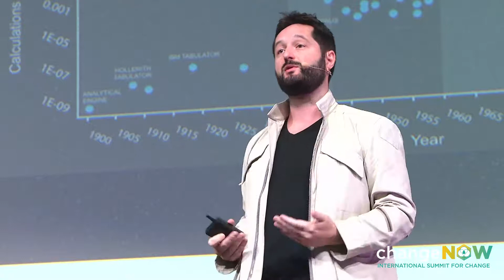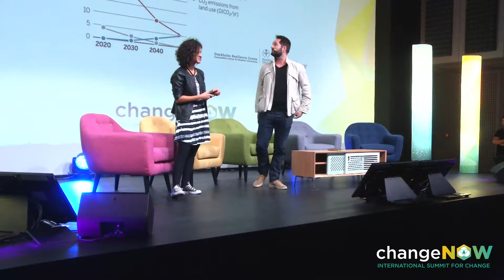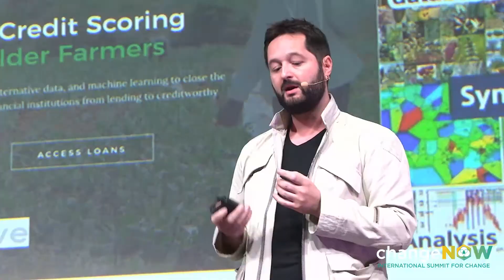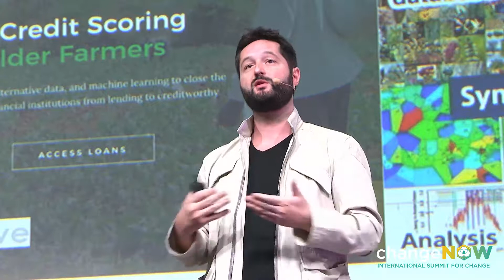Investing Session, Impact Finance - Manuel Cunha Brito and Benjamin Tincq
Manuel Cunha Brito and Benjamin Tincq from the Good Tech Lab at ChangeNOW Summit 2018, in the Investing Session, Impact Finance session.

ChangeNOW is the international summit of positive innovation.